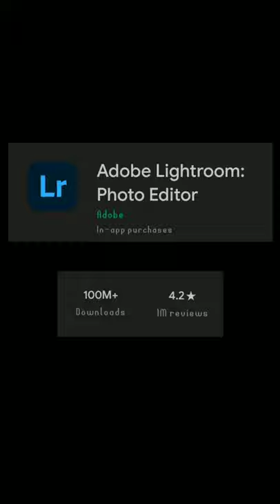Top 5 photo editing apps for android